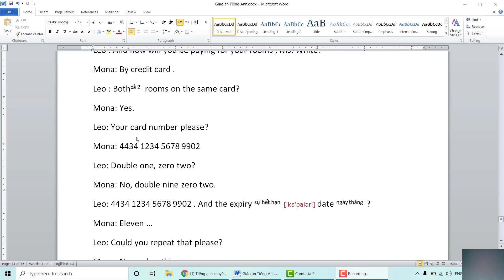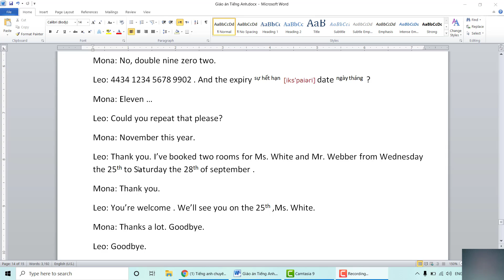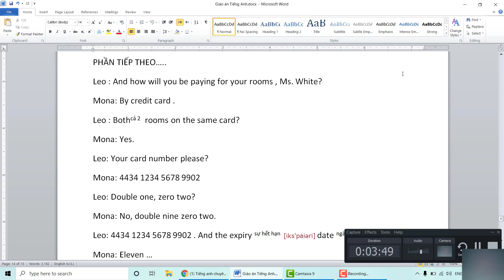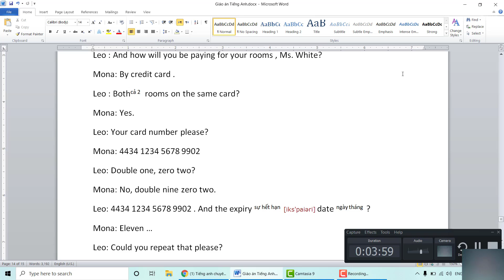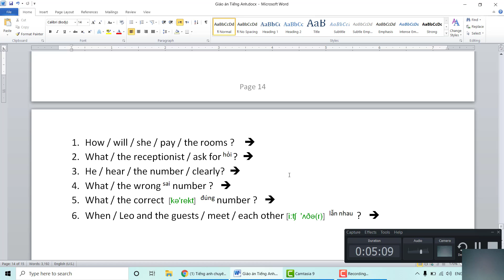TIẾNG ANH NHÀ HÀNG 5 - HUỲNH MINH HẢI